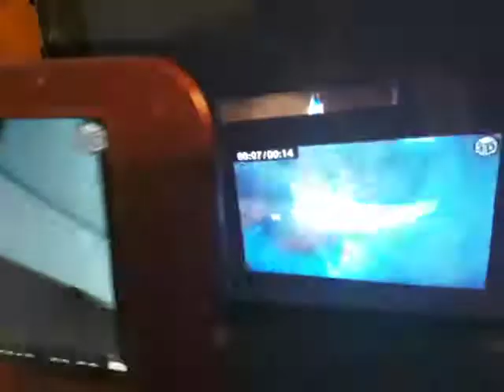Pixar Fest Buzz Lightyear (Despicable Me Crossover)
Toy
Story